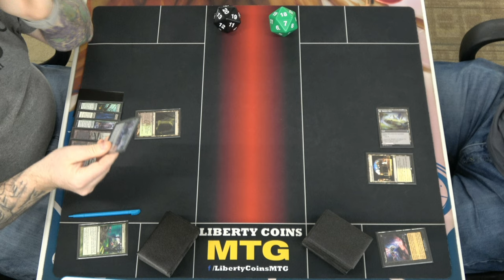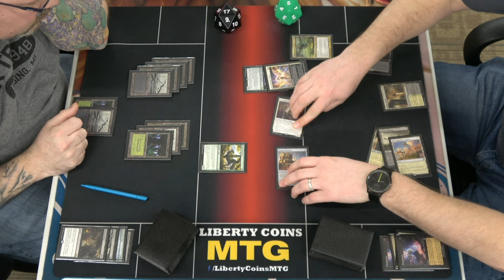Dreadshift vs Orzhov Midrange 03-10-23 | Round 2 | Pioneer MTG Tournament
Regular REL
Format: Pioneer

Open Discord.